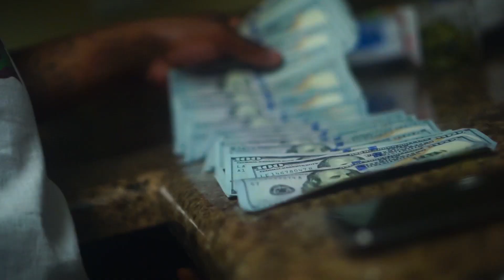ZayFresh x GoldTif x Pressure Talk